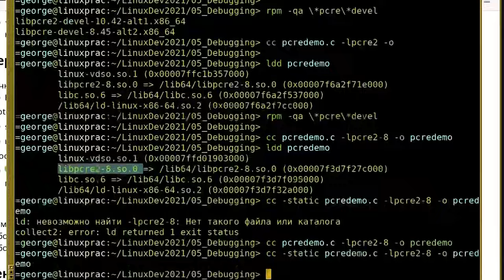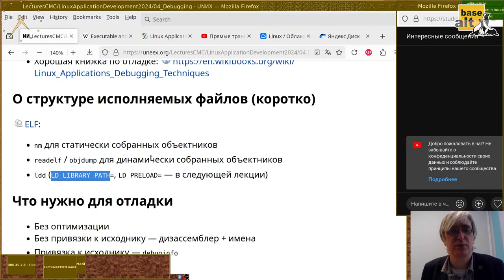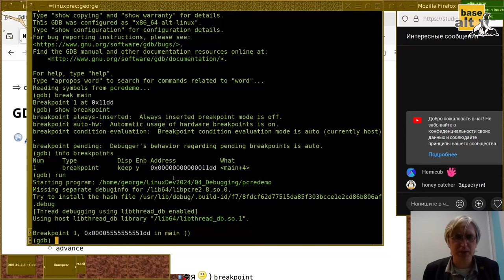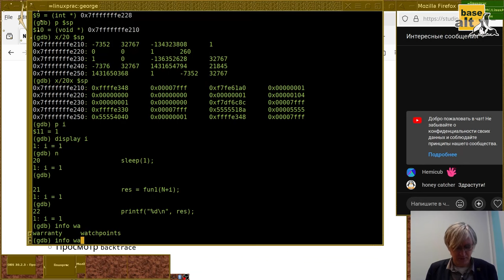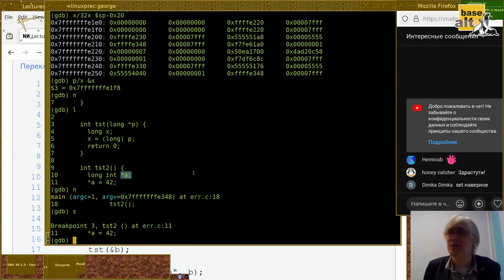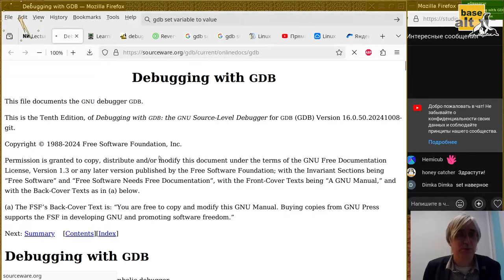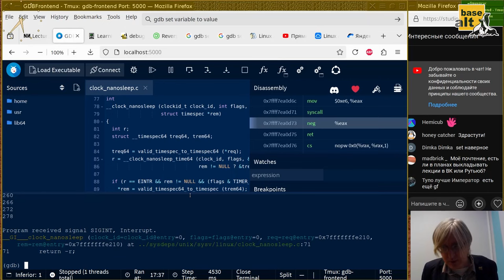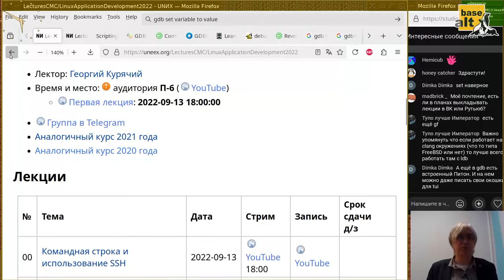04. Отладка (монтаж)